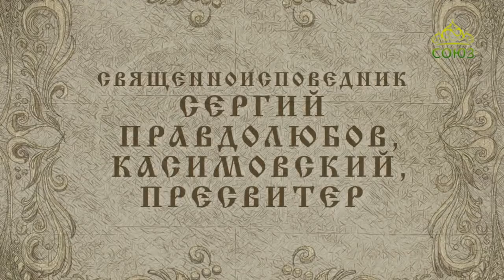Православный Календарь 18 декабря. Священноисповедник Сергий Правдолюбов, Касимовский, пресвит